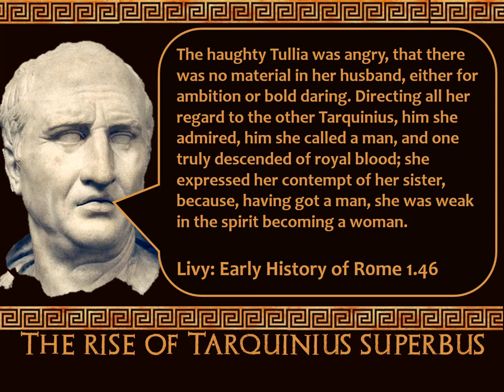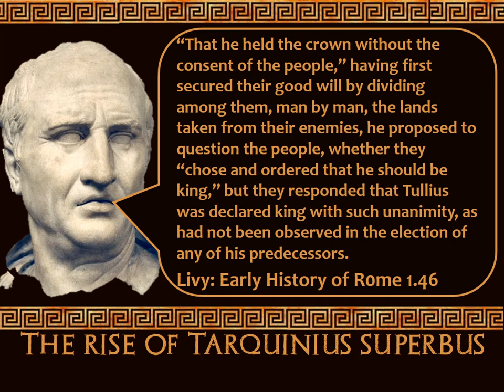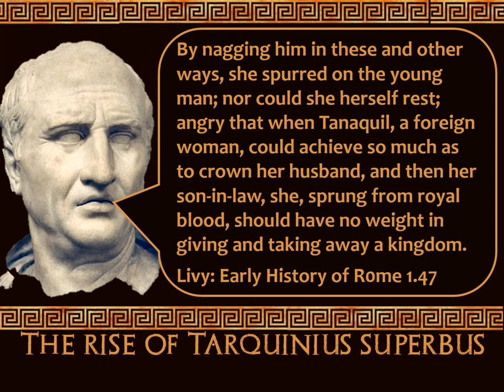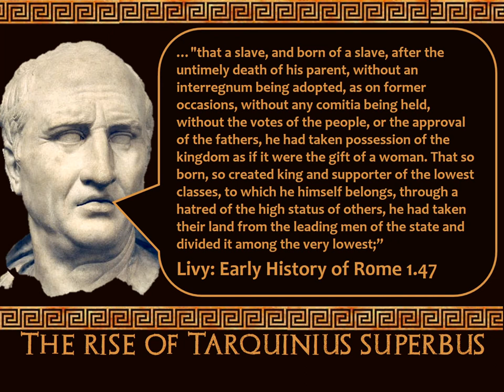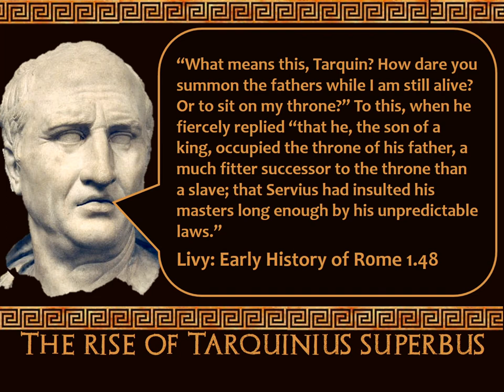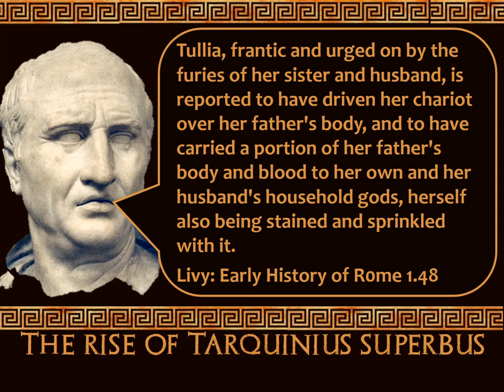Stupid Ancient History GCSE: 17 The rise of Tarquinius Superbus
A Quick look at the rise of Lucius Tarquinius Superbus and the death of Servius Tullius